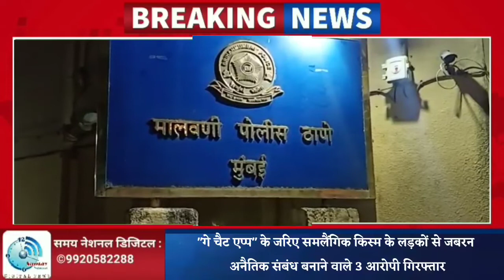"गे चैट एप्प" के जरिए समलैंगिक किस्म के लड़कों से जबरन अनैतिक संबंध बनाने वाले 3 आरोपी गिरफ्तार